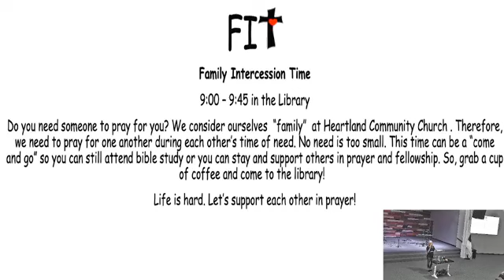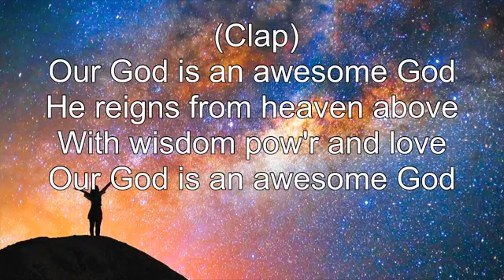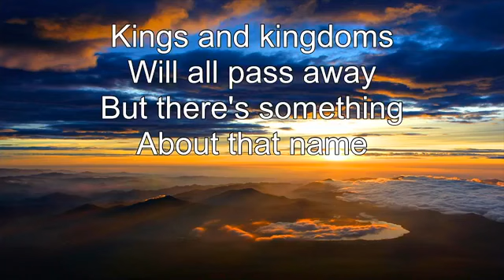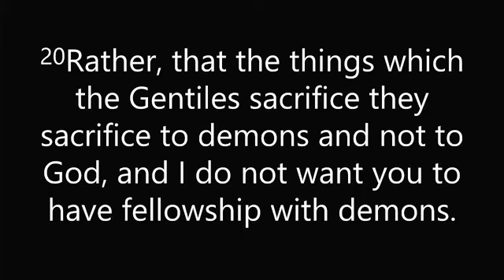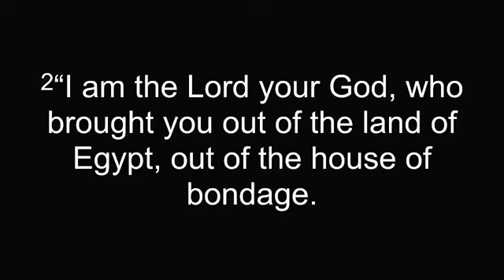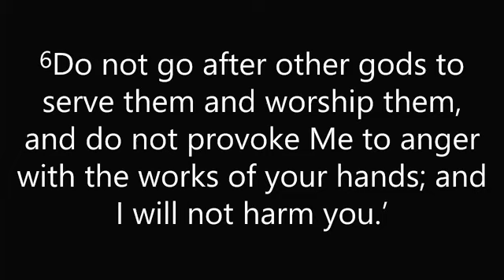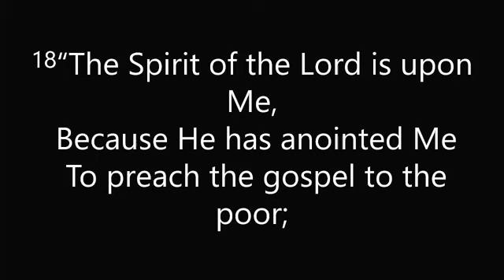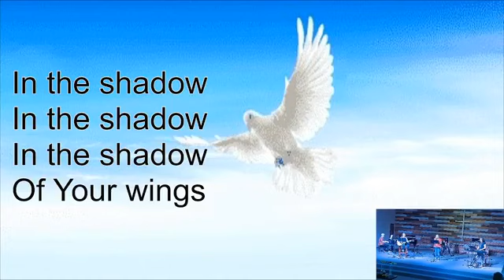Tear Down Your Walls